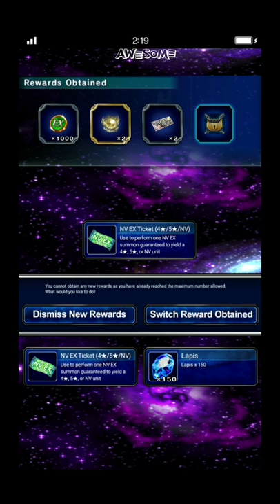FFBE Clash Of Will Nian beast Lvl67 1turn kill